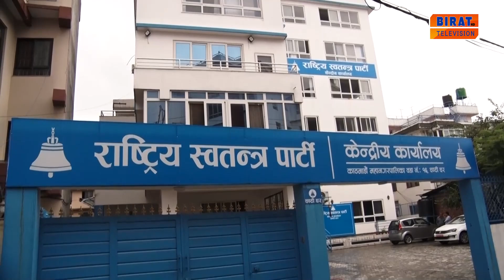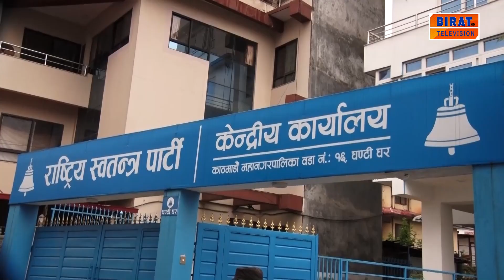फेरी स्पष्टीकरण सोध्ने ।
Birat Television is a news oriented television channel run from Itahari. Its head office is Itahari sub-metropolitan ward of 6 near Tangra Bridge, Sunsari district of Koshi province. From the year 2073, Koshi Media Network Pvt. Ltd. License of Information and Broadcasting Department of Nepal Government Registered No. 135-073/74.

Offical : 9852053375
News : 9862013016